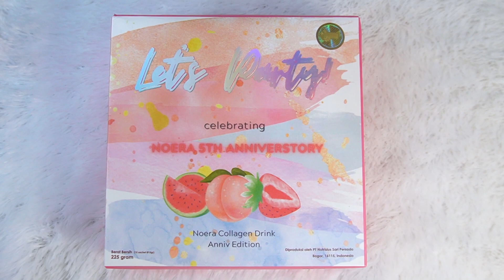SERU SERUAN!! SPECIAL EDITION NOERA 5th ANNIVERSTORY !!!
Happy Anniverstory Noera... Semoga Makin sukses terus!
ini waktunya buat kalian cobain Noera Collagen drink special anniverstory
karna dalam 1 Box tersedia 3 varian rasa jadi bisa sekalian cobain semua rasa.